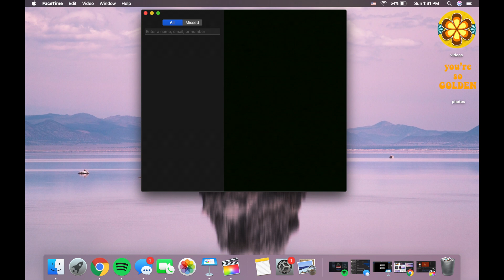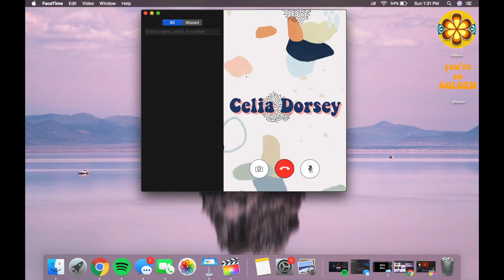Friday, January 17th